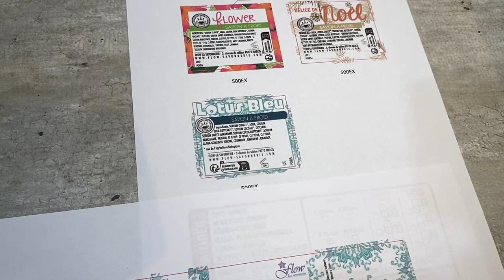[VLOG] 1 SEMAINE à la savonnerie /partie 1 🥽🧪 #10 🎥